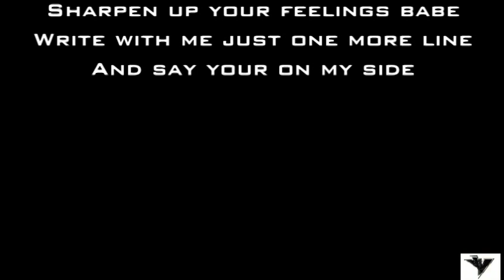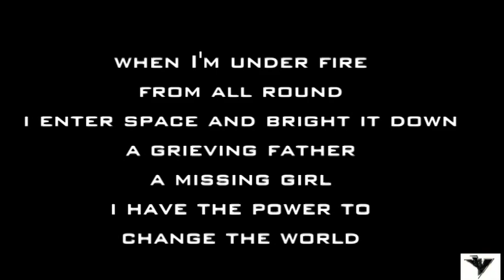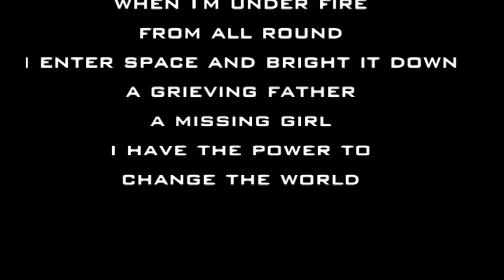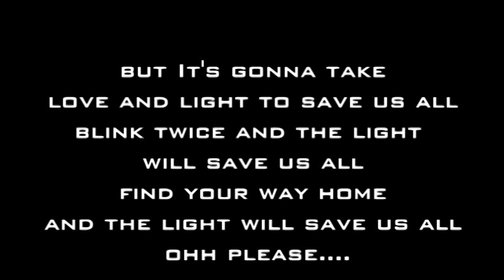Ed Drewett 'BLINK' Britains Got Talent 2014 (lyrics)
A songwriter with big talent. Ed Drewett auditions Britains Got Talent 2014 with his song Blink